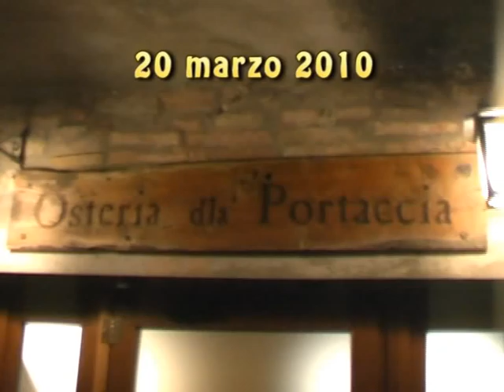il baccalà a Sassocorvaro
Questo video parla di un gruppo di amici che ogni tanto si ritrovano per mangiare un cibo prlibato. il Baccalà